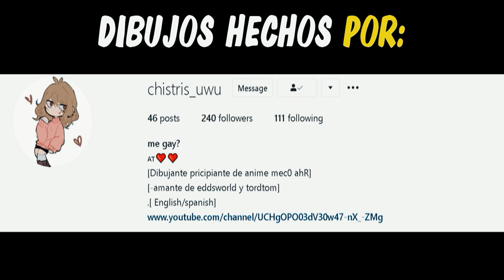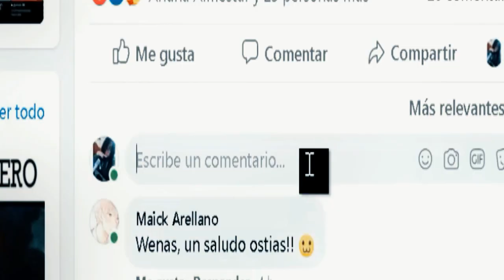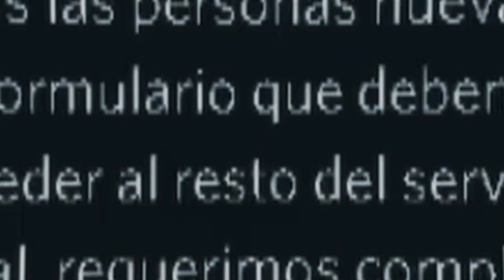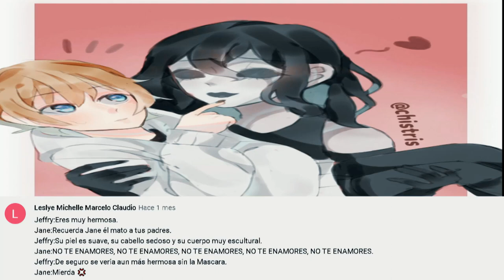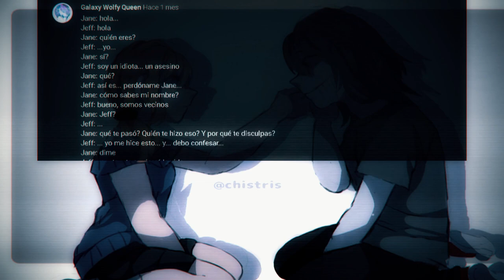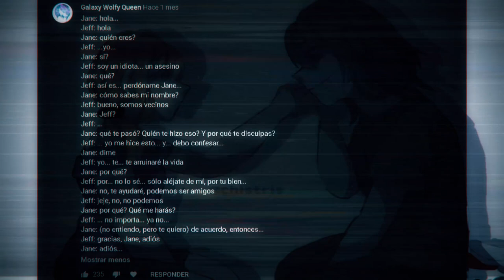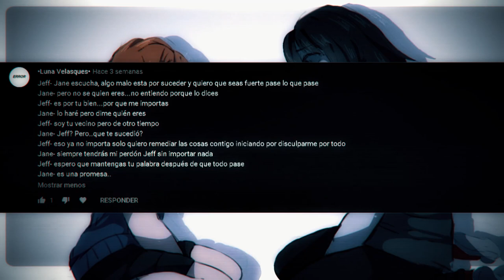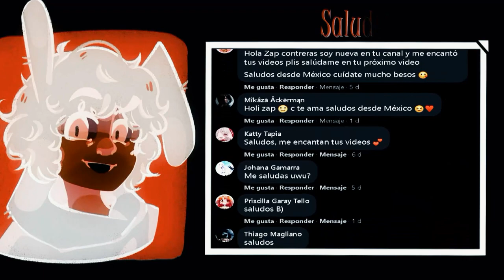Jeff The Killer Y Jane The Killer momentos romanticos | ¿Que le esta diciendo?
¡VAMONOS A LA PLATAFORMA TUINCH!

¿Quienes interpretan?

(AraleMr)

¿Quienes editaron?

꧁|| ʀᴇᴅᴇs sᴏᴄɪᴀʟᴇs ||꧂